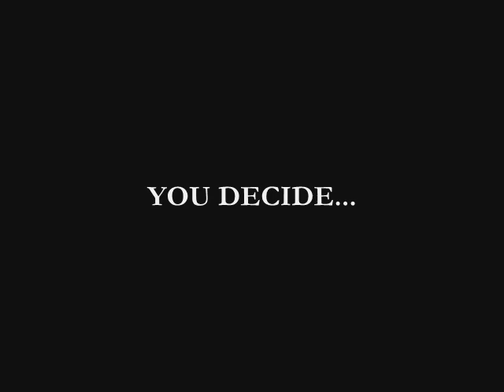Rhona Mitra vs Kate Beckinsale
Both British Beauties
Both so beautiful and talented
Who will you chose...